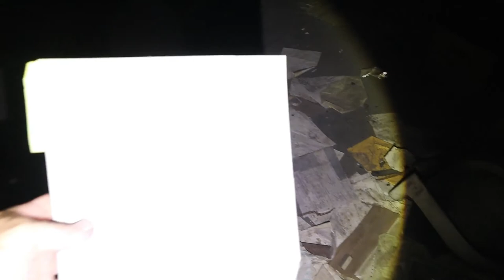Escape from the Insane Asylum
Park 1. Exploring the abandoned insane asylum in Los Angeles CA...
Follow for more nail biting, thriller seeking adventures...